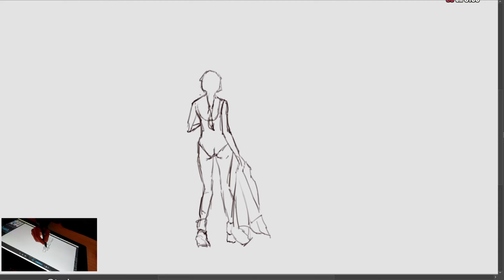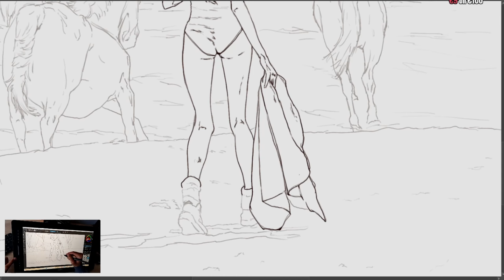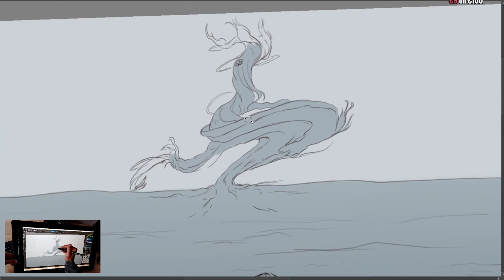a walk - digital DRAWING (timelapse)